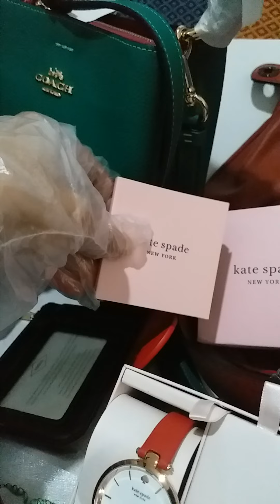Kate Spade Gift Set KSW4099SET Watch and Earings